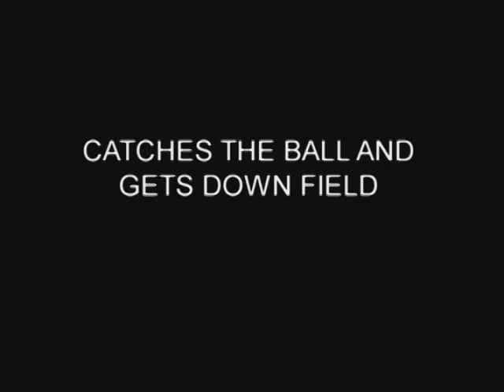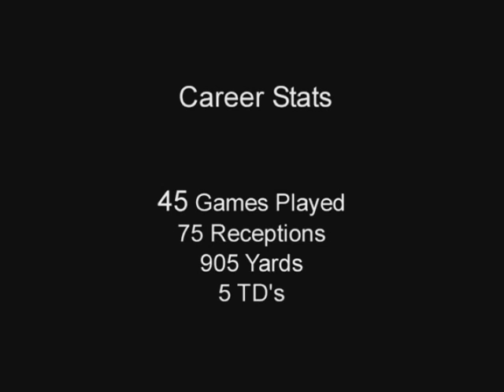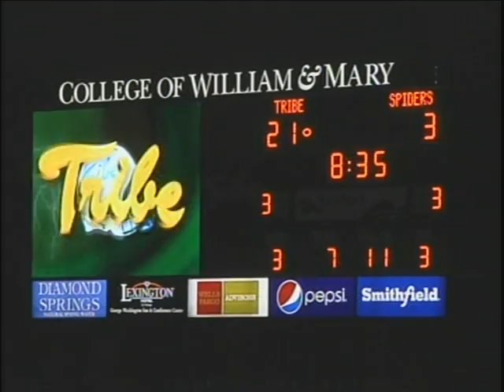Alex Gottlieb, #86, TE, 6'3", 250lbs, 3rd Qtr, Part 2 vs. Richmond, 11/20/10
2010 & 2011 First-Team All-Conference (CAA) Selection; 4-Year Contributor on Offense & Special Teams; 2012 Graduate (Economics); Played in the 2012 Casino Del Sol All-Star Game (4 Receptions, 1 TD); Played in 45 Games at William & Mary; Totaling 75 Receptions; 905 Yards, & 5 TDs